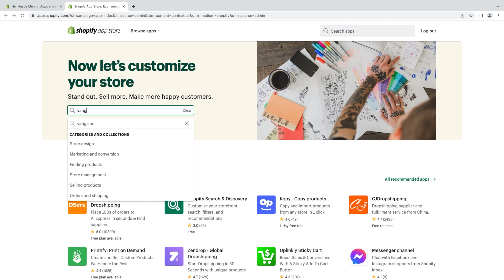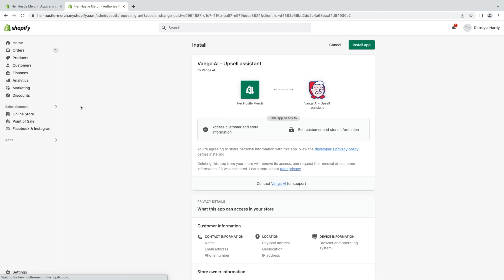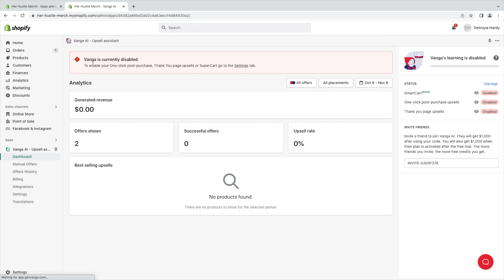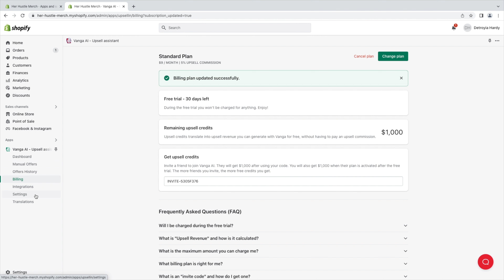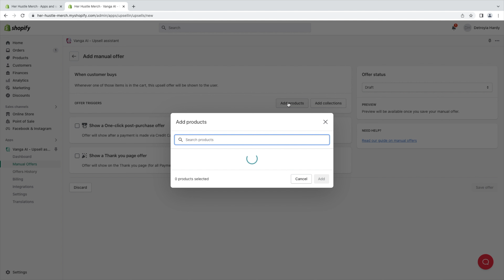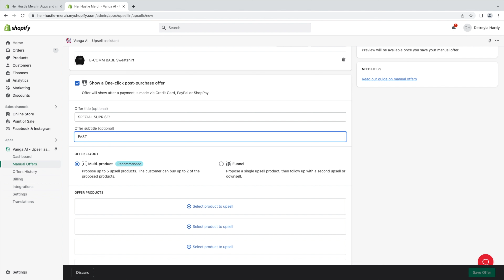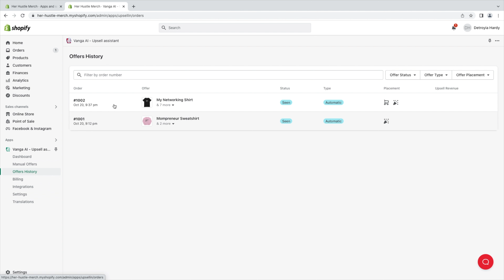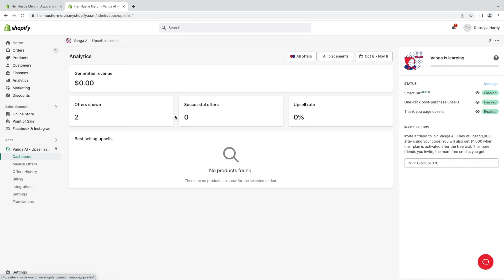Don’t Run Ads On Black Friday, Do This Instead - Upselling with Vanga AI | Troyia Monay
⇓OPEN ME⇓
"Humble yourselves, therefore, under God’s mighty hand, that he may lift you up in due time.” - Psalm 37:4

Follow my boutique business consulting page on Instagram @herhustleacademy

..Filming Gear:
Ring Light: SunPak: Sunpak - LED 448 19" Bi-Color Ring Light - Black
..About Troyia Monay:
YouTuber, boutique owner, business coach, content creator, and all-around girl boss! I give female-owned and operated businesses the tools to reach their goals. I am a graduate of Florida A&M University with a B.S. in Public Relations. I've worked with numerous companies helping spread their messaging and marketing efforts. I've mastered marketing and making money online by providing value to my audience and followers on all platforms. Now, as your virtual instructor, I want to teach you the same.”